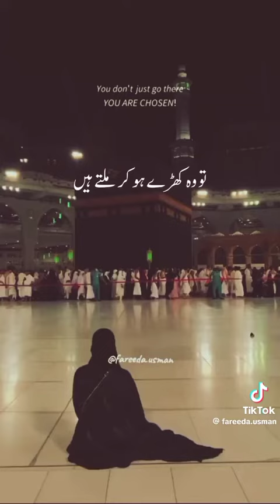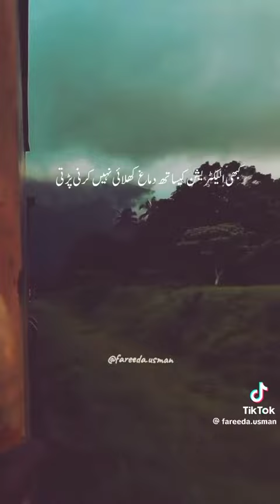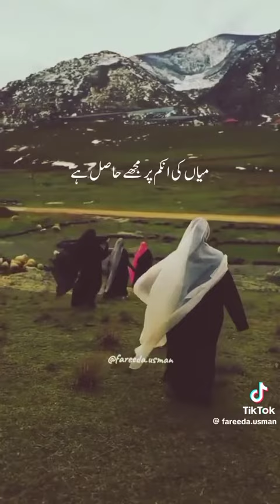Unleashing the Inner Fire: Powerful Women's Motivational Quotes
A women motivational quotes